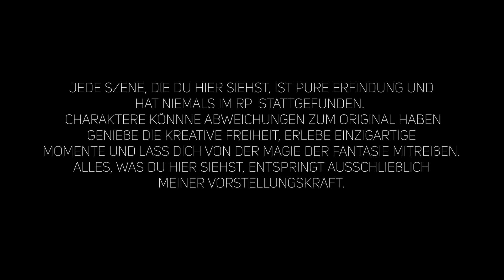Das Kartell | Teil 1 | Don Javier | Cinematic Trailer GTA 5 [kw-com.de]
Alles, was ihr hier im Trailer seht, hat im RP (Rollenspiel) nie stattgefunden. Es ist alles Teil einer einzigartigen und unterhaltsamen Erfahrung!

Das hilft mir sehr und motiviert mich, weiterhin großartige Videos für euch zu erstellen.

Aber das ist nicht alles! Wenn ihr mich noch weiter unterstützen möchtet, habt ihr die Möglichkeit, mich auf Twitch live in Aktion zu erleben. Hier ist der Link zu meinem Twitch-Kanal:

Ich strebe immer danach, kostenlose Musik zu finden und zu verwenden. Dadurch sind meine Videos nicht monetarisiert, und ich erziele keine Einnahmen. Dies ist manchmal nicht einfach, aber ich finde es wichtig, qualitativ hochwertigen Content mit euch zu teilen.